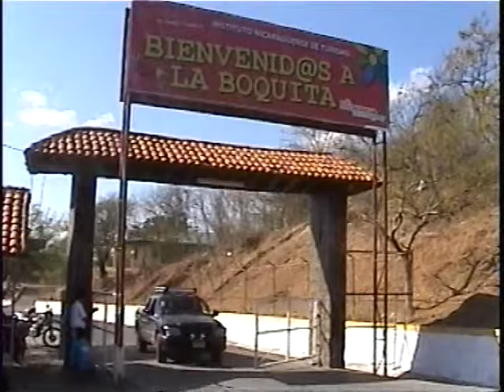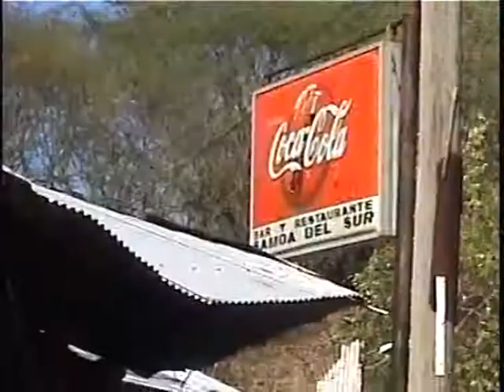INICIO DEL VERANO 2012 EN LA BOQUITA CARAZO